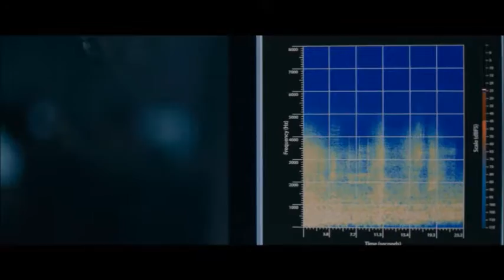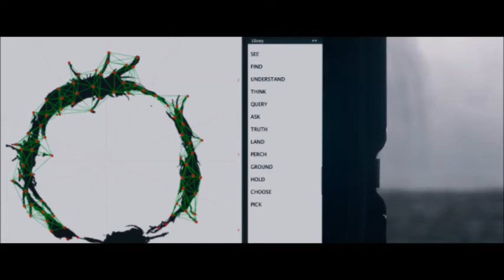The A-List: Arrival Review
In this episode, Wes reviews the 2016 Sci-fi drama, Arrival.

The A-List Review 2015 Movie Yearbook is here! Contact Wes if you're interested!